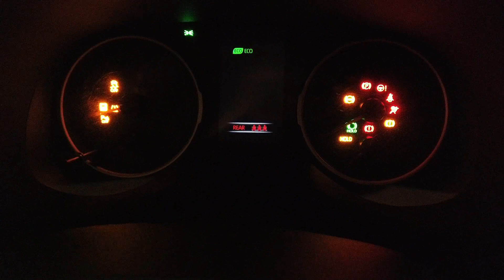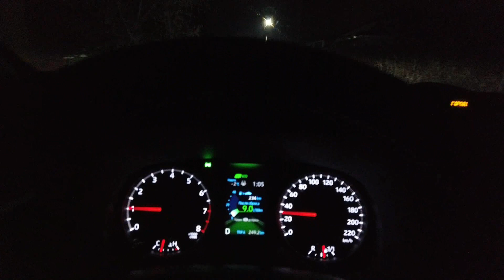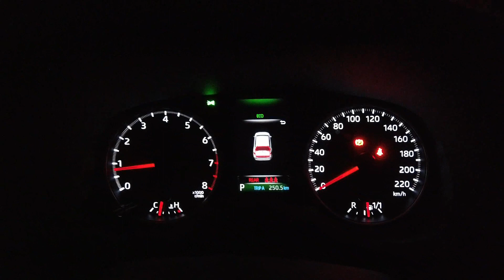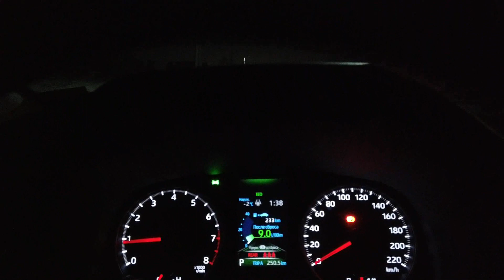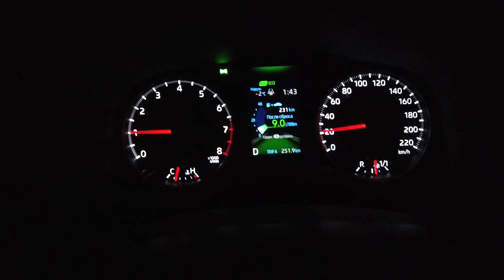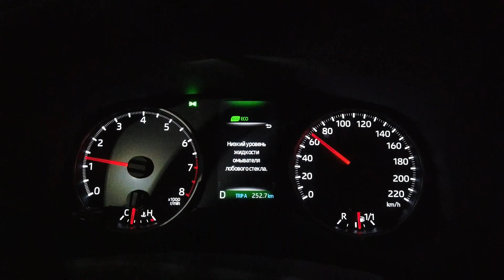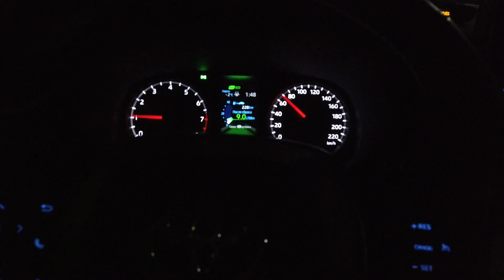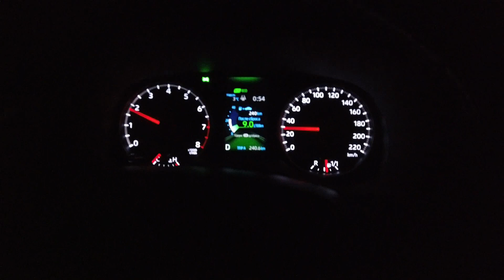RAV4 2020 Vlog владельца. Кадры дороги. Поехал ночью за водой, встретил светящийся призрак ДПС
Ночные поездки по пригороду. Встретил муляж машины ДПС и офигел